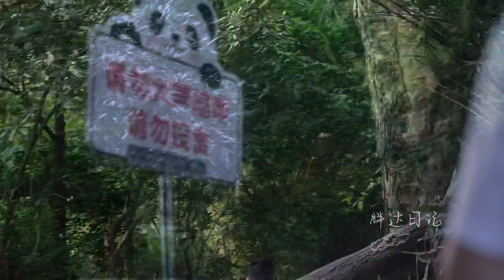2023.09.13 劇組不文明拍攝至韻武受驚，投訴後改善！